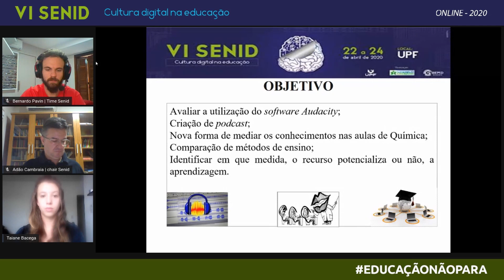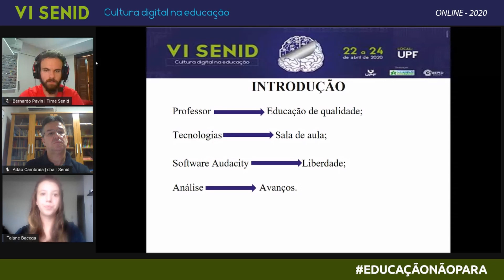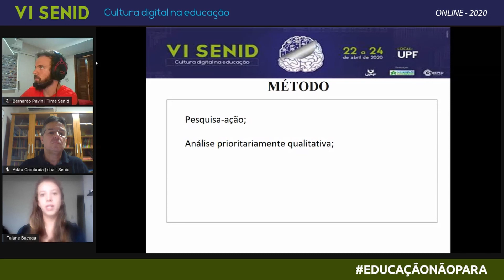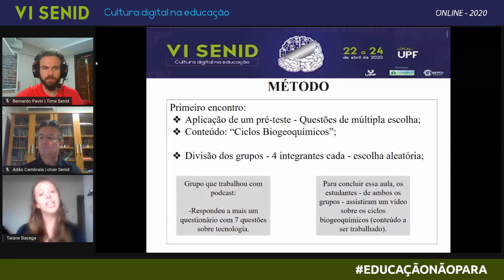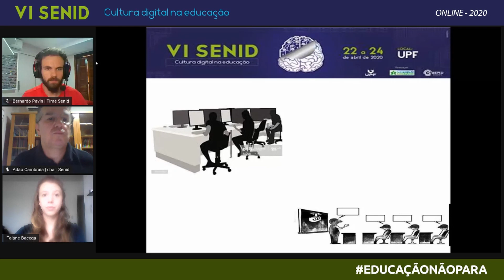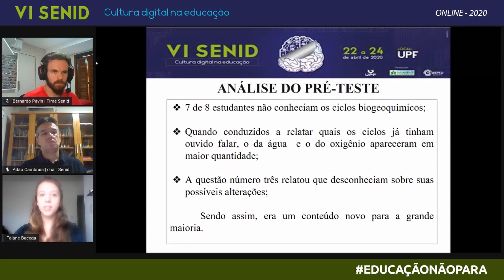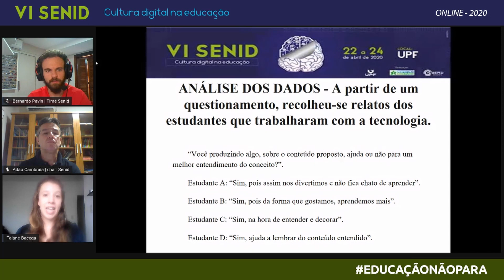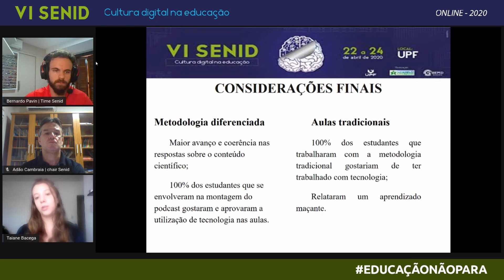AC - Utilização de podcast como estratégia de ensino: uma comparação com o método tradicional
A construção de conhecimento em sala de aula envolve alunos, professor e metodologias aplicadas no processo de ensino/aprendizagem. Nesse sentido, objetivo deste trabalho foi avaliar a utilização do software Audacity e a criação de Podcast, como uma nova forma de mediar o conhecimento nas aulas de Química e comparar com o método tradicional de aulas expositivas. Os conteúdos selecionados foram os Ciclos Biogeoquímicos. Um total de 8 estudantes participaram da atividade e os instrumentos de coleta de dados foram, questionários aplicados, e a observação no decorrer das aulas. O resultado da pesquisa foi positivo, pois proporcionou um aprendizado significativo e dinamicidade das aulas, tendo aceitação pela totalidade dos participantes.

Taiane Bacega (Instituto de Educação de Tapejara - Brazil)